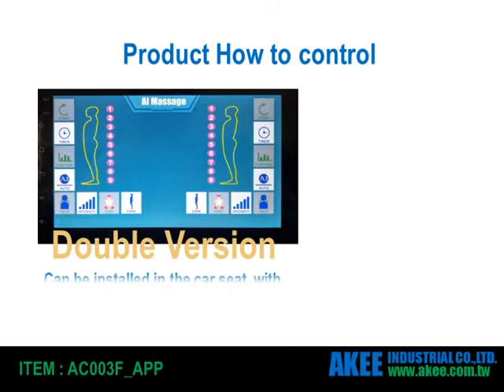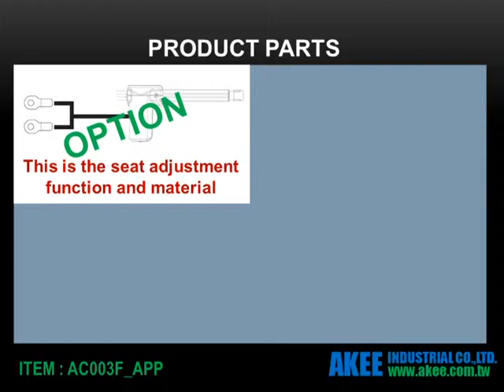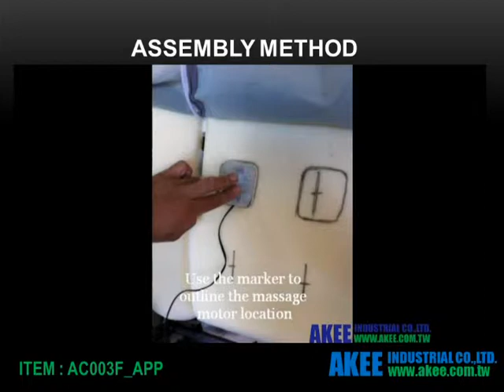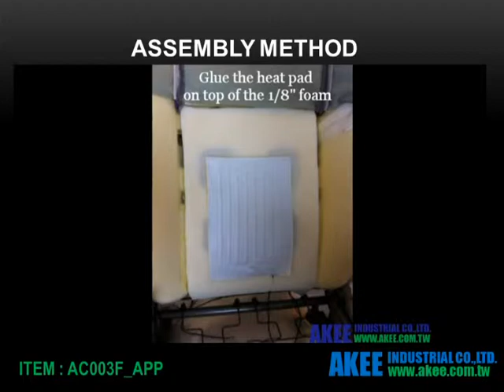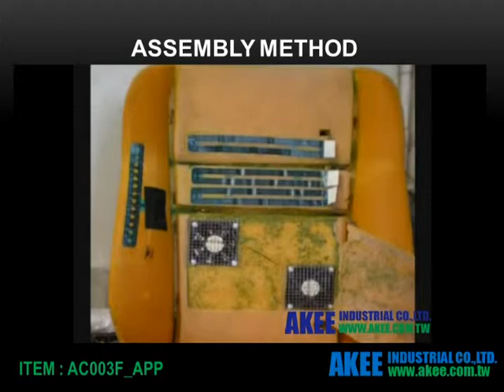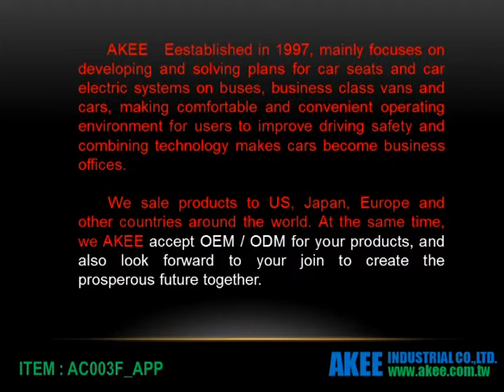AKEE AC003F_ Vibrator Massage for android device / Can be installed in car seats and leisure sofas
AKEE AC003F_ Vibrator Massage for android device

This product can be installed in a car seat or a leisure sofa

You can choose to purchase additional heating or cool or seat adjustment function